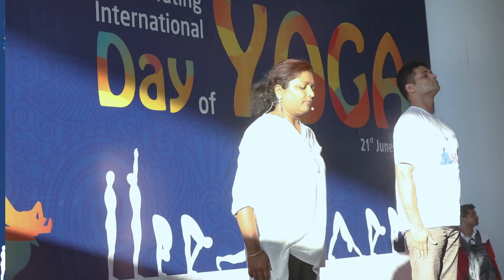Hyderabad International Airport | GMR RGIA | Yoga Day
Watch how the GMR RGIA team started the International Day of Yoga at Hyderabad Airport.